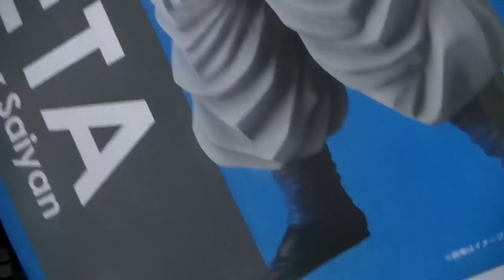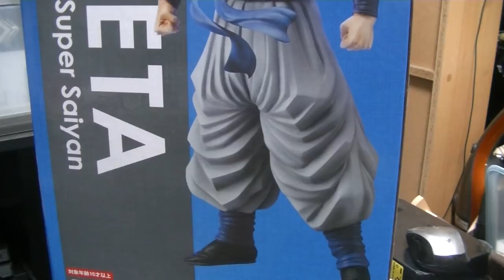おすすめのフィギュア 紹介＆開封動画 ドラゴンボール超 ギガンティックシリーズ最新作 SSGSS ゴジータを開封！ Dragonball bigstatue